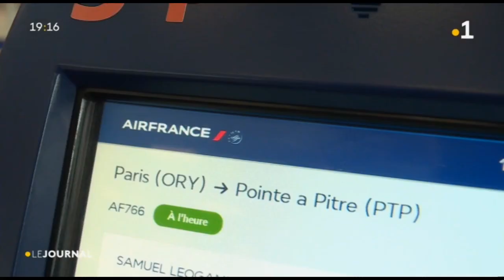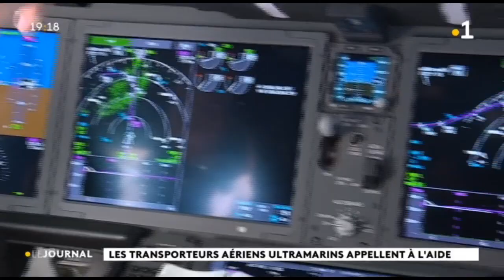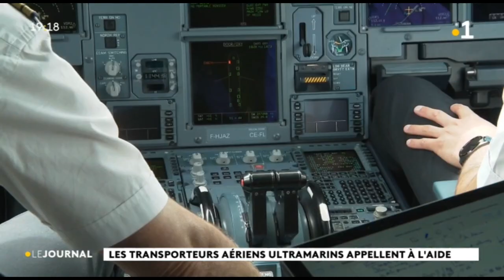Fermeture des frontières : les dettes des compagnies aériennes s'envolent